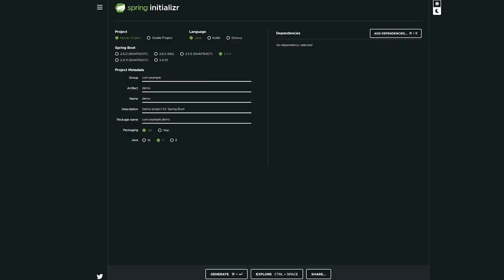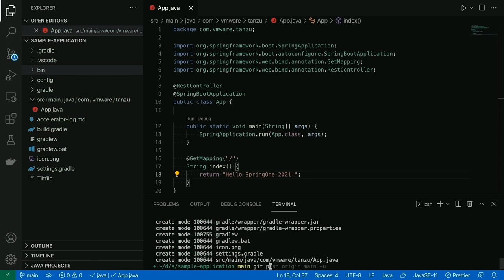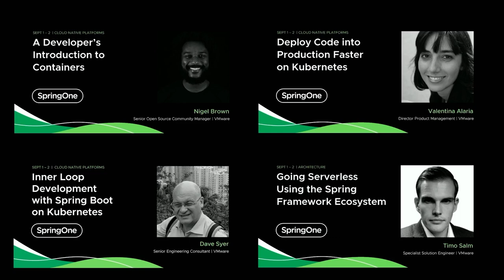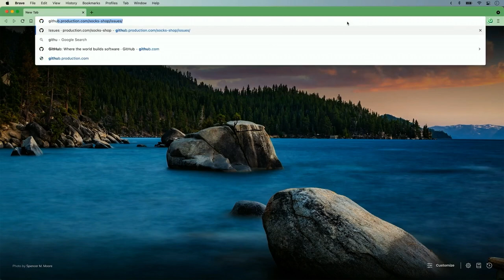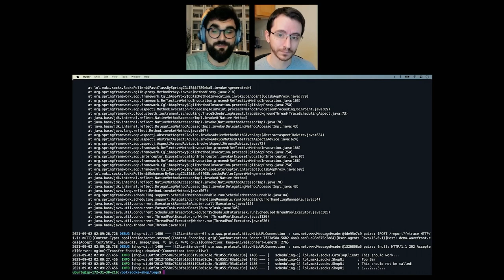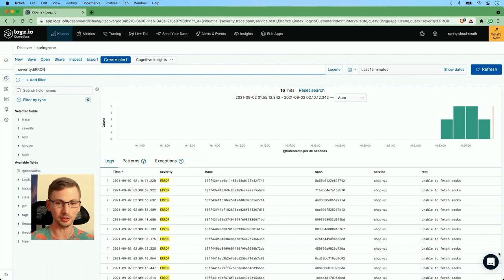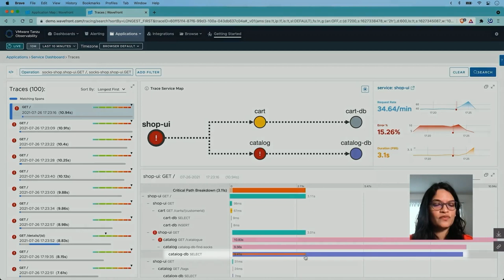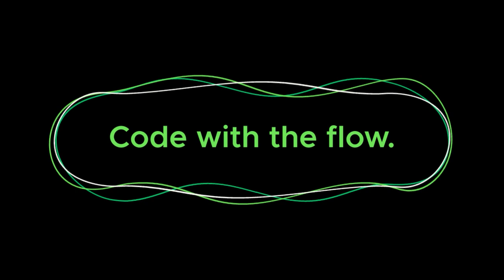SpringOne 2021 - Day 2 Morning Full Keynote